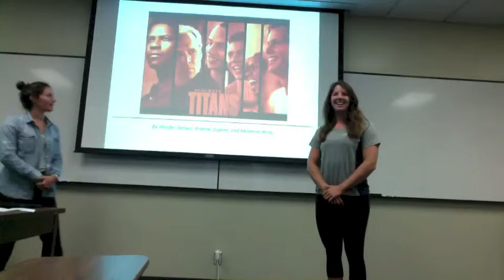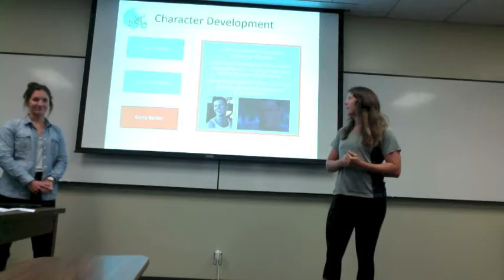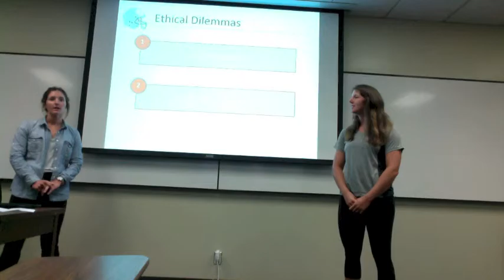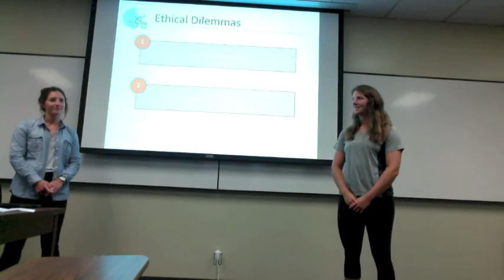Remember the Titans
Character in Athletics final presentation about Remember the Titans. Sorry for the poor lighting.